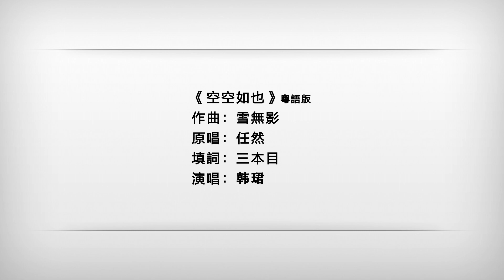『一首廣東歌』《空空如也》粵語版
《一首廣東歌》第四擊，《空空如也》粵語版來啦。
空空未必都如也，萬物皆可粵語化。
（不要相信填詞人，為了押韻，真是什麽都做得出來）
特別鳴謝 韓珺小姐姐 獻聲。

《空空如也》粵語版
作曲：雪無影
原唱：任然
填詞：三本目
演唱：韓珺

Part A
天已光 這格房 獨留下我
這結果 這痛楚 可算赤裸
我又怎 去躲
于腦中 的最初 在纏住我
親變疏 熄了火 突然離座
寂寞裏
和誰慶賀

Part B
離別時 別懷舊 懷念嗎
眷戀會 得到些 同情嗎
唯獨 遺憾 遺下來 陪我
空空如也

放手 放低了 別回望嗎
怕將 美好那一切 全刮花
愛到 恨你 似 最耀眼的疤

記憶裏 開過一秒 昙花
愛得到 總要及時 還嗎
那心痛 積雪 極難 融化
空空如也

其實誰又能幸存是嗎
痛哭也改變不了情節嗎
對著空氣 來牽挂

Music break

Part B Repeat
空空如也

空空如也

對著空氣 來牽挂

Coda
這感覺 極難受 承認嗎
才明瞭 成人 並無童話
那黑暗 將我 吞並同化
空空如也

愛早已崩塌 就如泥沙
那些抱擁 已轉嫁 誰了嗎
怕偶遇你 會抱著 哪位她

半空那 心跳 仍然 懸挂
空空如也

縱使結束總需要懷緬嗎
對著空氣 來牽挂
End